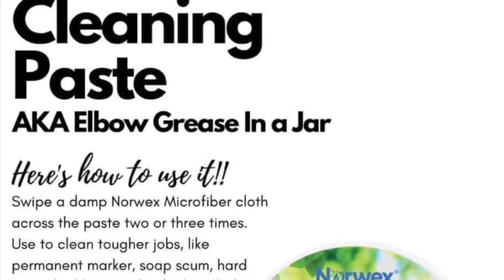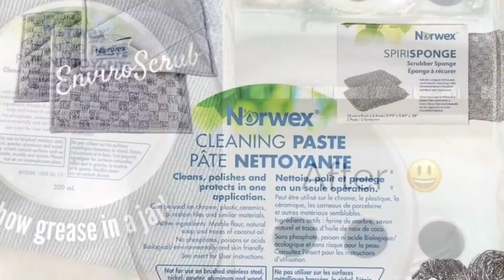Cleaning Paste is AMAZING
Cleaning Paste is absolutely amazing! This product cleans, polishes and protects while it removes stubborn messes with ease!